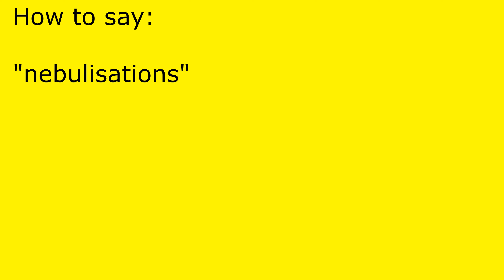How to pronounce nebulisations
nebulisations pronunciation.